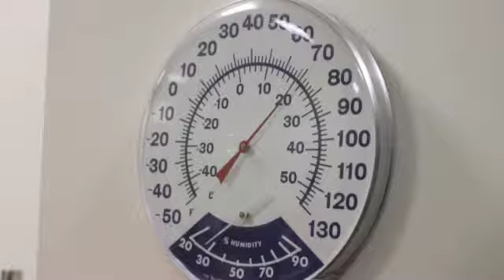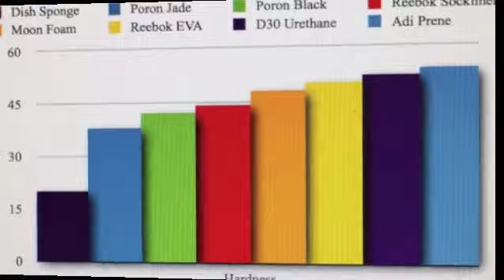Cushioning Materials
Science Fair Project, Foams, Midterm